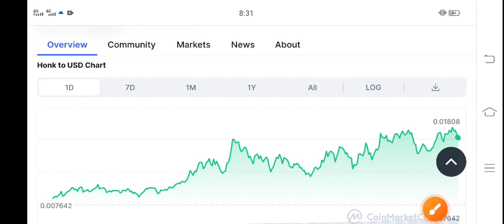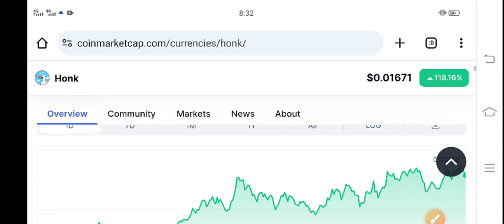Honk Price Prediction! Honk coin News Today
Queries Solved:
1.  today target
2.  price today
3.  price prediction
4.  token today target